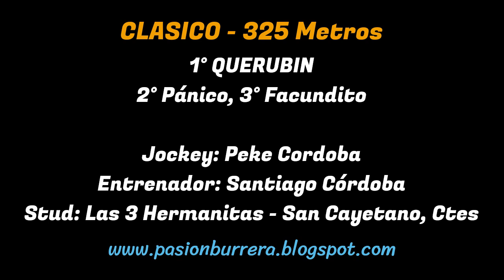QUERUBIN: HIPODROMO 27 DE ABRIL - SGO. DEL ESTERO (23-09-23)